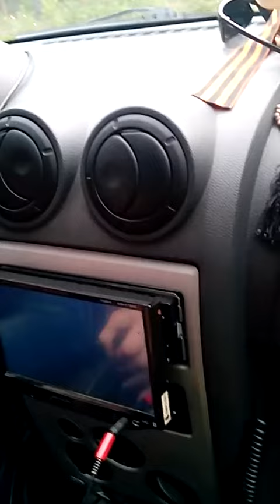Учимся ездить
П.Смоленец